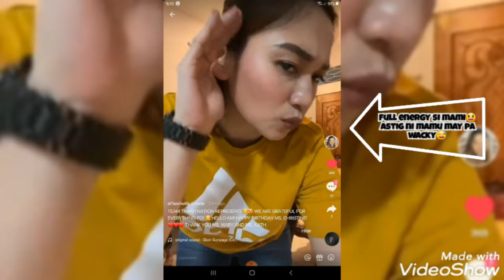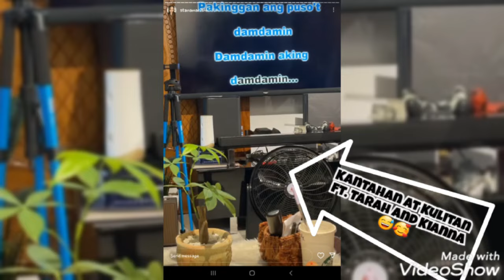TEAM TARAH UPDATE | ITO NA BA ANG ISA SA HINIHINTAY NATIN?😱🥰 | I DO ❤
Update para sa mga taong nagmamahal sa Pamilyang ito.

credits to Ms Tanch,Ms Sarah and Kianna
credits SKY:Hotham for the music